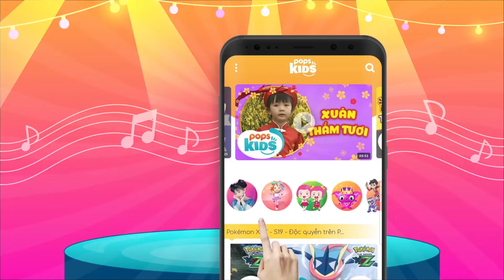Papa - Tina Trần | Bài Hát Thiếu Nhi Hay Về Cha